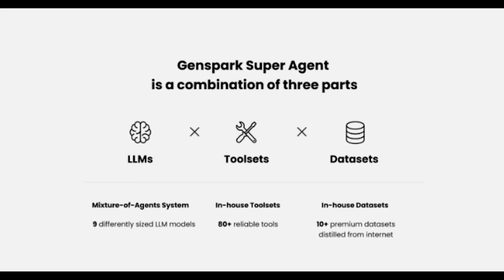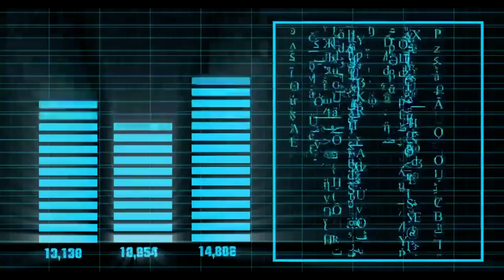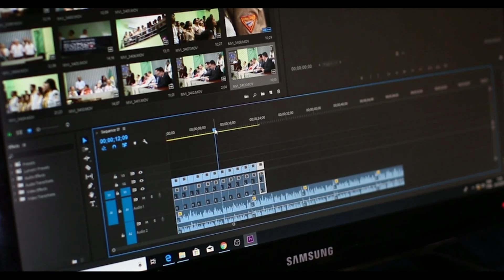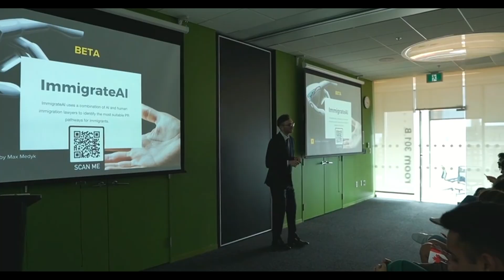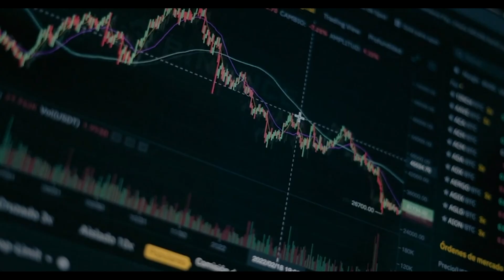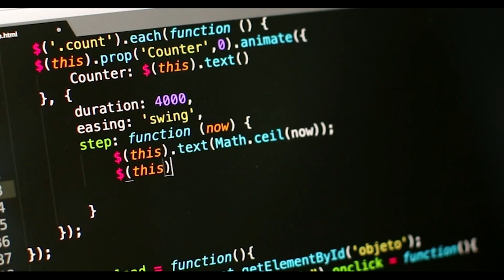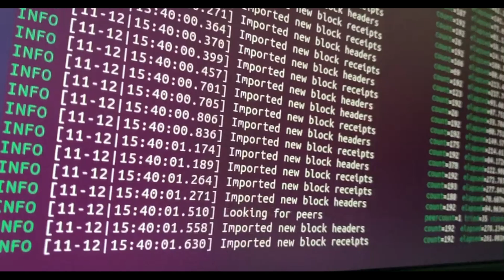Meet the AI That’s Redefining Everything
Meet the AI That’s Redefining Everything. Get ready to experience the next leap in artificial intelligence with the launch of Genspork’s Super Agent—an innovation that’s already sending shockwaves through the tech world. In this video, we take you deep into the core of what makes this AI tool not just unique, but groundbreaking. Genspork’s Super Agent isn’t just another algorithm or digital assistant—it’s a living, learning, adapting powerhouse designed to understand you, grow with you, and solve problems in ways that feel almost human. If you’re passionate about AI, emerging technologies, and the future of intelligent systems, then you’re in the right place.

Meet the AI That’s Redefining Everything. Imagine a world where AI doesn't just follow commands—it anticipates your needs, learns your behavior, and tailors its responses to fit your specific environment. That’s the reality Genspork is building with its Super Agent. This tool is the ultimate combination of artificial general intelligence, deep learning, real-time data processing, and human-like interaction. Whether you're running a business, creating art, exploring research, or simply fascinated by how machines are evolving, the Super Agent adapts to your goals and offers meaningful, intelligent support. It’s like having a hyper-intelligent co-pilot for your personal and professional life.

The core strength of Genspork’s Super Agent lies in its adaptability. Traditional AI tools are rule-based and limited by predefined functions, but the Super Agent breaks that mold. It doesn’t just respond—it thinks. It evolves. It makes decisions based on context, experience, and a nuanced understanding of your inputs. This level of sophistication brings us closer to artificial general intelligence than ever before. The technology behind it is powered by advanced neural networks, sophisticated prompt engineering, and layered decision-making protocols, all running in sync to deliver an experience unlike anything we've seen.

Meet the AI That’s Redefining Everything. As we enter a new era where human-machine collaboration is no longer science fiction, the Super Agent is at the forefront. It doesn’t just enhance productivity—it transforms the way we interact with information. Imagine automating not only repetitive tasks but also creative processes. Think about having an AI that not only schedules your meetings but also drafts your reports, analyzes your data, brainstorms ideas, and even helps you write code or music. That’s the power of Genspork’s vision, and it's being realized now. It’s not just a tool—it’s an intelligent partner.

In a world moving at the speed of innovation, staying ahead means embracing the technologies that will shape tomorrow. Genspork's Super Agent is one such technology—a future-forward AI solution built for the thinkers, creators, entrepreneurs, and technophiles who believe that intelligent systems should do more than just compute. They should collaborate, adapt, and think ahead. This video breaks down how it works, what makes it special, and why it’s being called the future of artificial intelligence.

Meet the AI That’s Redefining Everything. We’ve packed this video with insights and real-world applications of the Super Agent, showing how it’s already being used in creative industries, business strategy, automation, and knowledge discovery. Whether you're into AI development, machine learning, automation tools, or digital transformation, you'll find valuable takeaways here. This isn’t just about technology—it’s about the evolution of human potential through intelligent systems.

If you’re a fan of AI advancements, future tech, artificial intelligence breakthroughs, machine learning tools, neural networks, intelligent agents, next-gen automation, deep learning systems, or AI for productivity, then this is content you don’t want to miss. You’ll also find plenty to love if you're into prompt engineering, digital co-pilots, AI innovation, smart assistants, and creative automation. Genspork’s Super Agent is already redefining what’s possible—and we’re only just scratching the surface.

Meet the AI That’s Redefining Everything. The AI revolution has begun—and Genspork’s Super Agent is leading the charge.